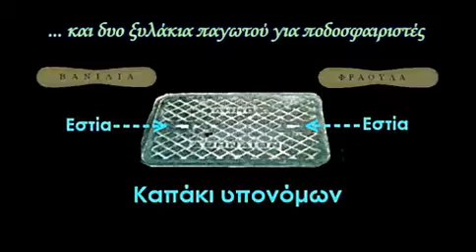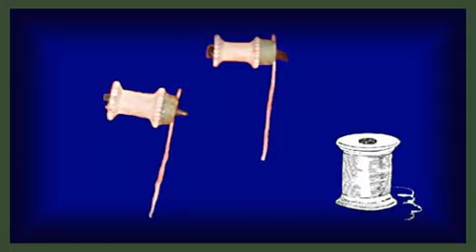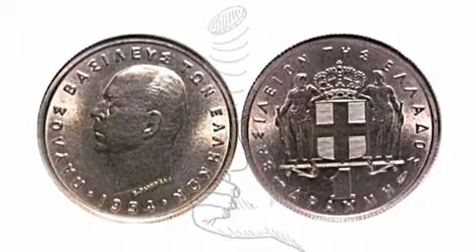Παλιά Παιδικά Παιχνίδια Old Children's Toys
Παλιά παιδικά παιχνίδια από τα μέσα περίπου του 20ου αιώνα στην Ελλάδα.
Toys played by children in Greece in the middle of the 20th century
  Γεννημένα μέσα από την παιδική φαντασία και φτιαγμένα από άχρηστα υλικά ή οτιδήποτε  άλλο που βρίσκανε γύρω τους. Πολλά  από αυτά τις ρίζες τους έχουν στην αρχαία Ελλάδα.

Λίγες συμπληρωματικές πληροφορίες για ορισμένα από τα παιχνίδια :

* Το Γίλαλα  ήταν ένα κονσερβοκούτι καρφωμένο  σ' ένα ξύλο ή σίδερο για να το τσουλάνε σαν κατρακύλι.
*Το Πατίνι  φτιαχνότανε από παλιά σανίδια και άχρηστα ρουλεμάν αυτοκινήτου.
*Τα Καπάκια Μπουκαλιών: Χαμός από σπρωξίματα και φωνές στις Ταβέρνες, για το ποιος θα μαζέψει τα ποιο πολλά καπάκια για τη συλλογή του.
Η ¨Μάνα¨ γεμιζότανε πίσσα από τις ξύλινες  κολώνες της ΔΕΗ για να είναι βαριά και να έχει σταθερότητα στο παιχνίδι. Μια γραμμή στο χώμα και πετούσανε τη ¨Μάνα¨ από απόσταση 3-4 μέτρων, οποιανού έφτανε πιο κοντά στη γραμμή, κέρδιζε τα πονταρισμένα καπάκια.
*Η Σφεντόνα ήταν ένα τσατάλι από κλαδί δέντρου, ένα γερό λάστιχο κι ένα κομματάκι δέρμα.
*Το ¨Αυτόματο¨ όπλο ήτανε φτιαγμένο από ξύλο, είχε δεμένο με κλωστή ένα μανταλάκι το οποίο έπιανε το λάστιχο από τη μία πλευρά και από την άλλη το κρατούσε ένα καρφί. Μόλις πατούσες το μανταλάκι με το δάχτυλο, έφευγε με δύναμη το λάστιχο μακριά.
*Τα Σχέδια με μια κλωστή γινότανε με τα δάχτυλα, και με τα δόντια ή τη βοήθεια ενός άλλου παιδιού αλλάζανε διάφορα σχήματα.
*Το Κουμπί: Κρατούσες τη κλωστή ανάμεσα στα δάχτυλα και αφού γυρνούσες το κουμπί μερικές φορές ανοιγόκλεινες τα χέρια σου και αυτό στριφογύριζε κάνοντας ένα χαρακτηριστικό ήχο. Στην αρχαία Ελλάδα  ονομαζότανε Ίυγξ (μυρμηγκοφάγος) γιατί αντί για κουμπί, χρησιμοποιούσανε ένα τροχίσκο που ο ήχος του θύμιζε τη φωνή του πουλιού ίυγξ.
*Τα ¨Τηλέφωνα¨ ήταν ενωμένα μεταξύ τους με μία κλωστή και τα παιδιά όταν μιλούσε το ένα στο σπιρτόκουτο ή το κονσερβοκούτι, το άλλο το άκουγε από απόσταση.
*Με το Φυσοκάλαμο πετούσανε φυσώντας, χωνάκια φτιαγμένα από χαρτί.
*Το παιχνίδι με τα  Κότσια στην αρχαία Ελλάδα ονομαζότανε αστραγαλισμός.
* Τα Γαϊδουράκια από κλαδιά είναι ανακατασκευή του Κωνσταντίνου Γιάννου.
*Η μουσική είναι του Σταμάτη Σπανουδάκη.